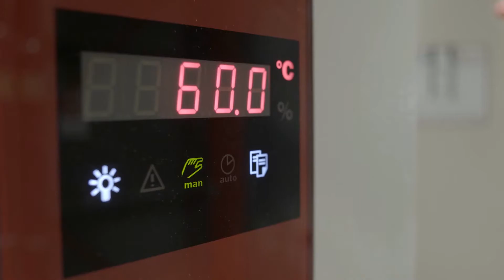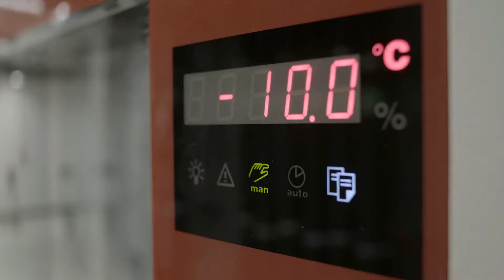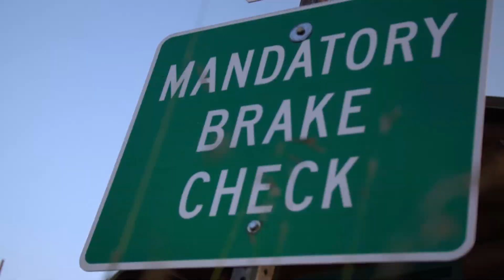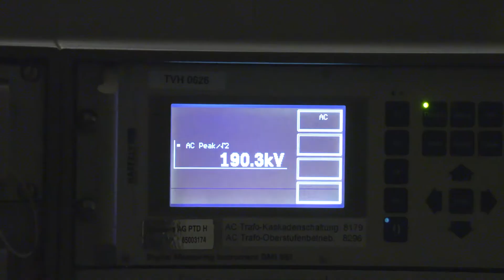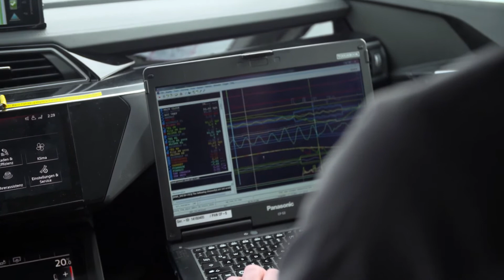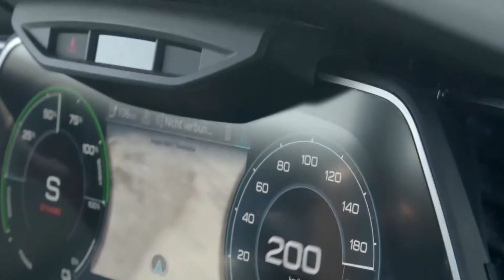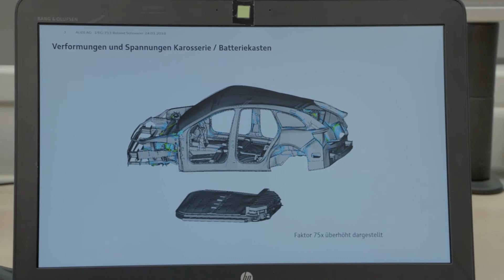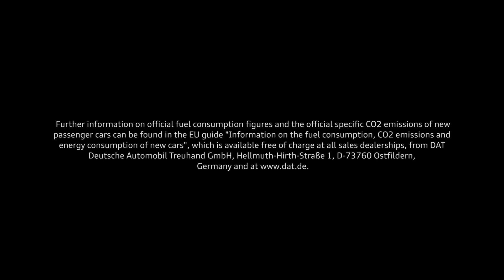Изготовление Audi E-Tron 2020 Кадры